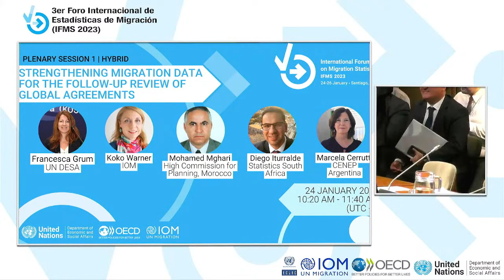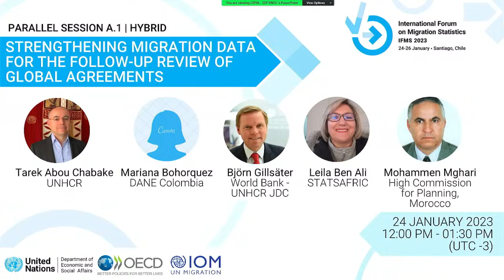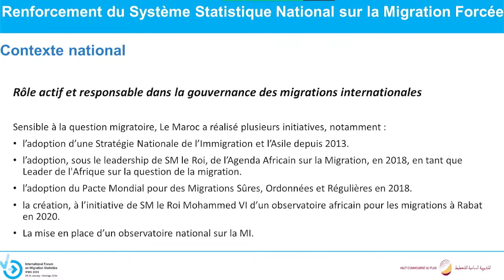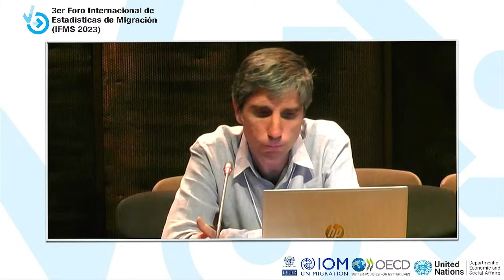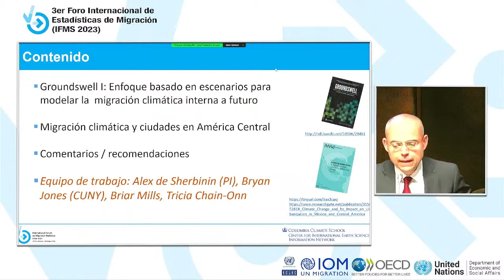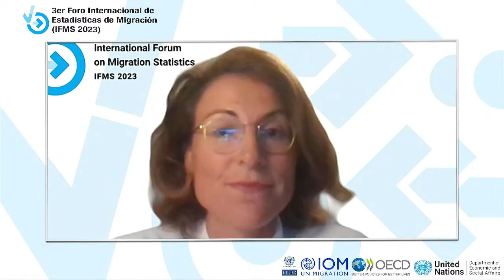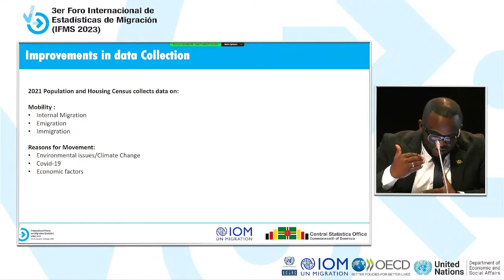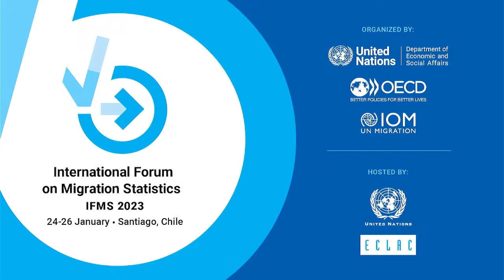3rd International Forum on Migration Statistics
The International Forum on Migration Statistics is a multistakeholder event providing a platform to discuss challenges and solutions related to the production, analysis, dissemination/ communication and use of migration statistics to inform policies for safe, orderly and regular migration. It is organized by the Statistics and Population Divisions of the United Nations Department of Economic and Social Affairs (DESA), the Organisation for Economic Cooperation and Development (OECD) and the International Organization for Migration (IOM), and hosted by the United Nations Economic Commission for Latin America and the Caribbean (ECLAC). In its previous editions, the IFMS was held in Paris (2018) and Cairo (2020).

The IFMS is a three-day event that will gather experts from a range of disciplines. In addition to the opening and closing sessions, the program includes 6 high-level plenaries and 24 parallel sessions.